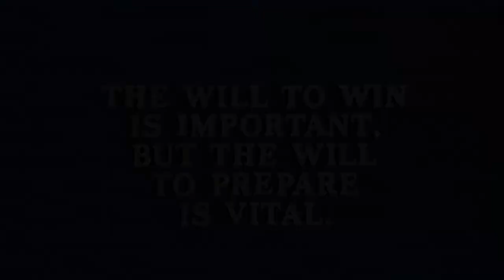Racer Football vs Woodward (Highlight Film)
We provide these Videos for your entertainment.
If you like them and would like to help us out,

--Get the New Android App!!--
There is now an Android app for You to be able to Watch any Video that we make on your Android Device

Created By Nathan Owen